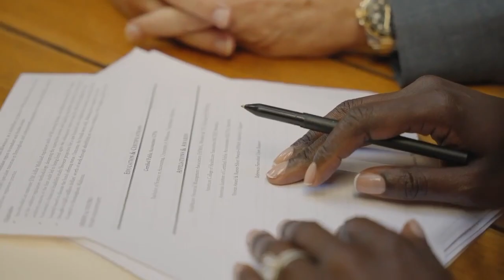Ask The Hiring Manager promo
Promo/Intro for Ask the Hiring Manager show where CPRW & President of Resume Makeover, Lesley Hunter, interviews diverse hiring managers offering useful advice to job seekers